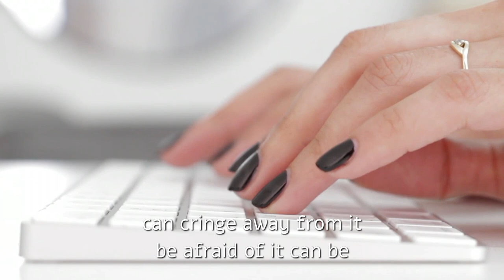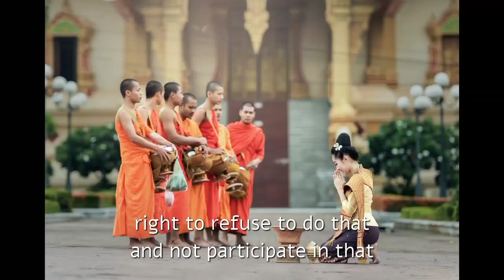Stand Up and Face Your Challenges | Jordan Peterson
1)This video has no negative impact on the original works (It would actually be positive for them)
2)This video is also for teaching purposes.
3)It is not transformative in nature.
4)I only used bits and pieces of videos to get the point across where necessary.